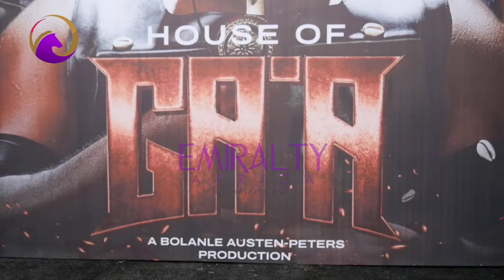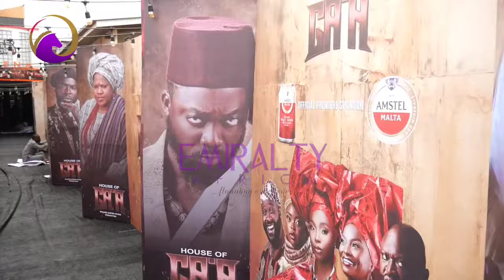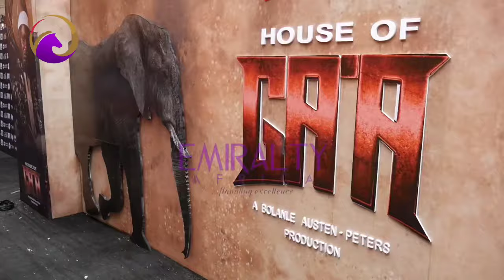HOUSE OF GAA MOVIE PREMIERE BY BOLANLE AUSTEN PETERS